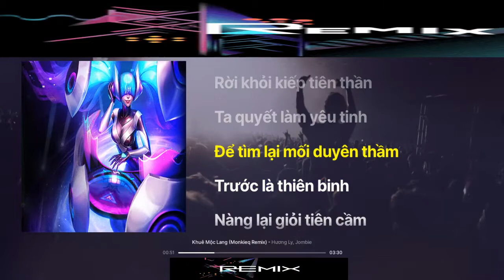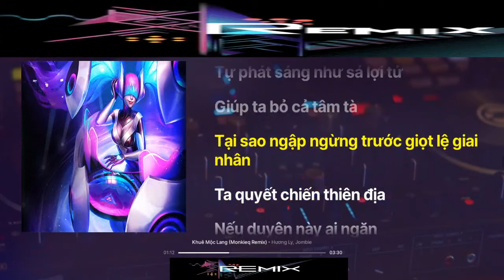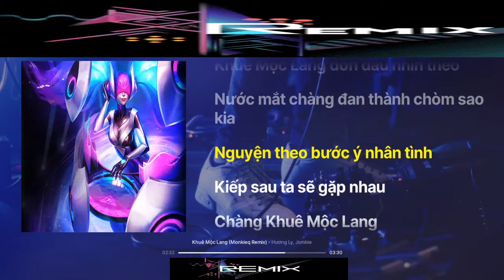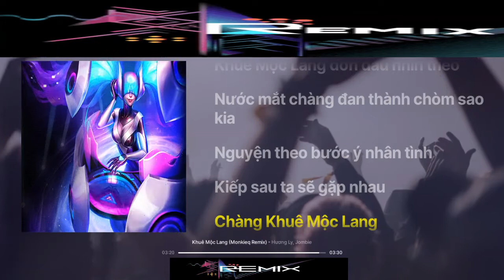Khuê Mộc Lang (remix có lời)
Khuê Mộc Lang